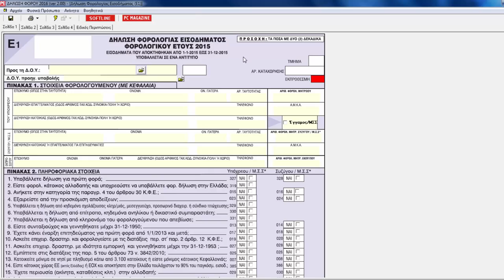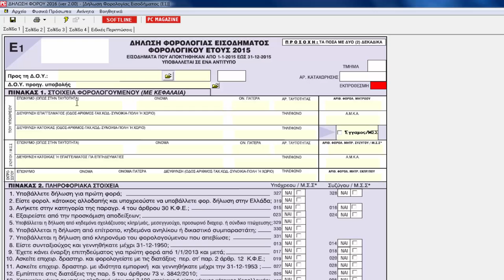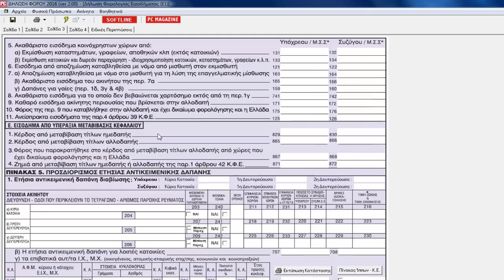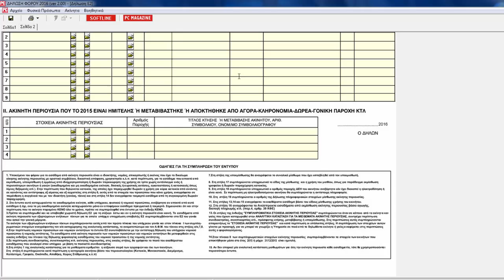474. Πως να κάνετε φορολογική Δήλωση για το 2016 Ηλεκτρονικά !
Η Softline, πρώτη εταιρία στα εξειδικευμένα προγράμματα φορολογίας, παρουσιάζει το πλέον εκσυγχρονισμένο πρόγραμμα, που βρίσκεται σήμερα μπροστά από τον ανταγωνισμό του. Το μοναδικό πρόγραμμα που εκμεταλλεύεται πλήρως τις δυνατότητες των νέων τεχνολογιών και σας απαλλάσσει από όλες τις πολύπλοκες και χρονοβόρες διαδικασίες.